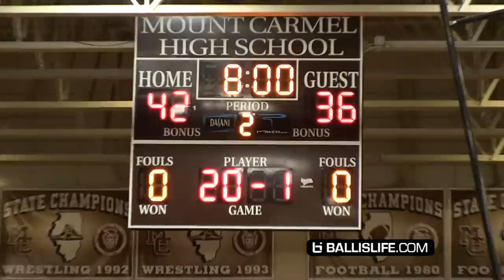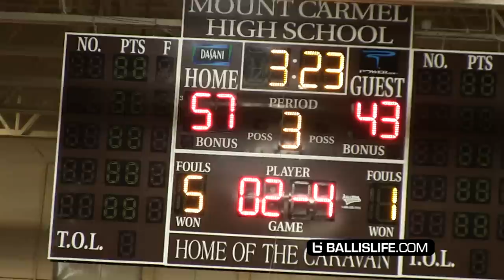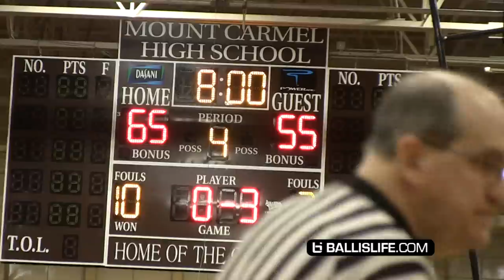These Suburbs AIN'T SOFT! ULTRA-PHYSICAL Game! Bloom vs Morgan Park: Adam Miller 31 Points!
Chicago high school basketball fans consider the city's Public League to be the home of the best basketball in the area.
This season, the South Suburbs are making noise. Bloom High School (Chicago Heights) has a core group of 4 juniors who have come up through their system.
They were 8-0 coming into the Team Rose Shootout matchup vs city powerhouse, 2-time defending state champs Morgan Park, led by star Adam Miller. Morgan Park's only loss came to St Louis power Vashon.
After days and weeks of trash talk about who's soft and who's better, Bloom prevailed in front of a huge crowd at Mt Carmel HS on Chicago's South Side.
The debate will continue about city vs suburbs but Bloom came up big on this day.
Bloom's star juniors (and reserves) came up big. Junior Keshawn Williams had 22 points, Justin Moote scored 17 off the bench.
Big 6'9 Martice Mitchell finished with 14 points, 7 rebounds, 5 blocks.
The coaches son, Dante Maddox Jr. scored 13 and Donovan Newby added 11.
Juniors Adam Miller led Morgan Park with 31 points and Marcus Watson scored 17.
Afterwards, watch interviews with Bloom's Keshawn Williams, Dante Maddox Jr and Coach Maddox.